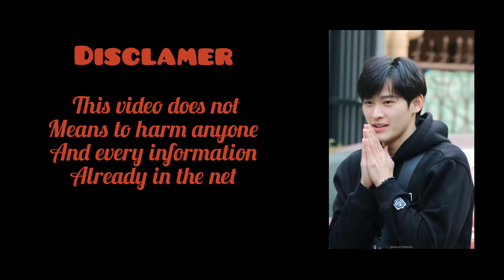Kao Noppakao Biography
some facts about gene/up's husband nubsib/kao .😍